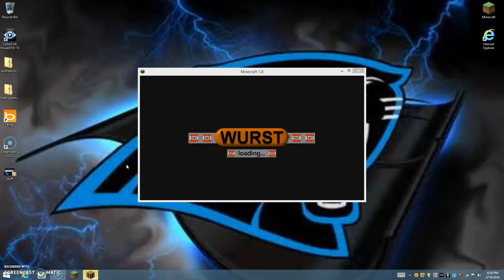HISP EP 1